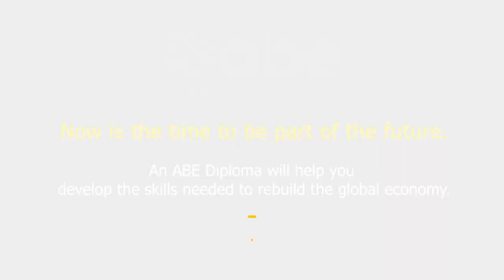Dr Than Soe Oo, Wise College Top Paper Lecturer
26th November,2022 တွင် Wyndham Grand Hotel ၌ ပြုလုပ်ကျင်းပခဲ့သော ABE Myanmar 2022 graduation တွင် WISE College မှ ABE Level 6 Business Ethics & Sustainability ဘာသာရပ်ဖြင့် ABE Top Paper Winner ရသွားသောကျောင်းသူအားလမ်းညွှန်သင်ကြားပြသပေးခဲ့သည့်ဆရာ Dr. Than Soe Oo မှ ABE ဘွဲ့ရများ၏ကြိုးစားမှုများကိုဂုဏ်ယူကြောင်း၊ စာတွေ့များကိုလက်တွေ့ မြန်မာနိုင်ငံစီးပွားရေးဆိုင်ရာအကြောင်းအရာများနှင့်ချိတ်ဆက်မိစေဖို့ ABE resources များသာမက ပြင်ပစာအုပ်များကိုပါလေ့လာဆည်းပူးသင်ကြားပေးခဲ့ဖြစ်ပုံလေးကိုရှင်းလင်းပြောကြားပေးထားပါတယ်။🧑‍🎓✨

ABE ကျောင်းသားကျောင်းသူများအနေဖြင့် ပညာရေးလမ်းခရီးချောမောစေဖို့ဆရာနှင့်တကွ ABE Myanmar မှလည်းဆုမွန်ကောင်းတောင်းပေးလိုက်ပါတယ်။

[English]

At the ABE Myanmar 2022 graduation, which took place at the Wyndham Grand Hotel on November 26th, 2022, Dr. Than Soe Oo commended the dedication of ABE graduates. He highlighted how he bridged classroom learning with real-world applications in the context of Myanmar's economy, drawing not only from ABE resources but also from external references. 🧑‍🎓✨

ABE Myanmar also extends its heartfelt wishes for a seamless educational journey to all ABE students.